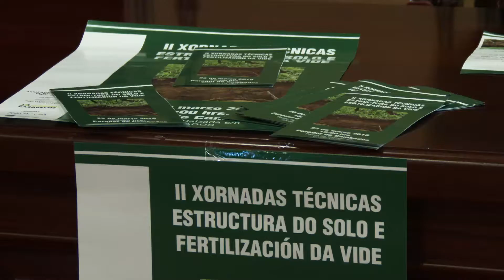Organizan unha xornada técnica en Cambados centrada na fertilización da vide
A estrutura do solo, a súa composición e a súa fertilidade son aspectos fundamentais para o correcto crecemento dunha vide. En Cambados, organizan mañá unha xornada técnica centrada nas necesidades da terra na que se practica a viticultura. A entrada é libre ata completa-lo aforo.